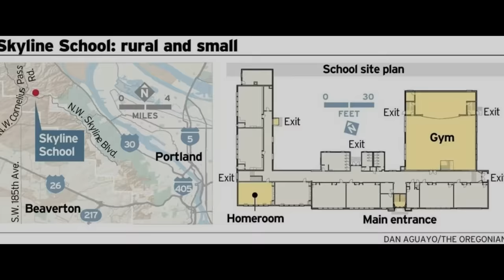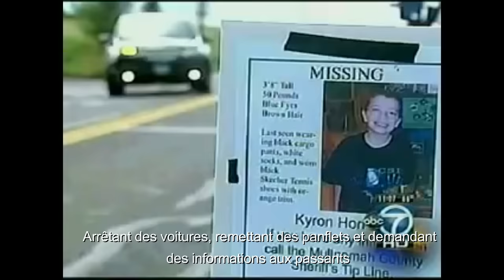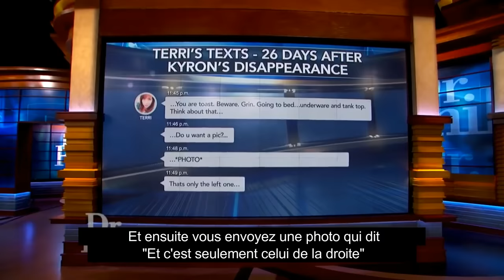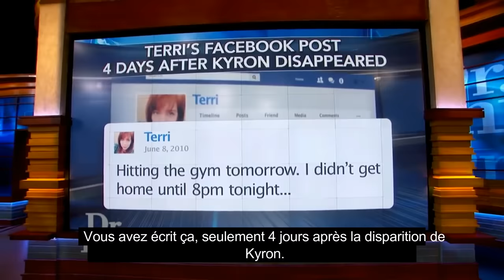LA DISPARITION DE KYRON HORMAN : VOLATILISÉ À L'ÉCOLE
Kyron Richard Horman est un garçon américain qui a disparu de l'école élémentaire Skyline de Portland, dans l'Oregon, le 4 juin 2010, après avoir assisté à une foire scientifique.

As-tu vu ma playlist qui porte sur d'autres histoires de disparition?